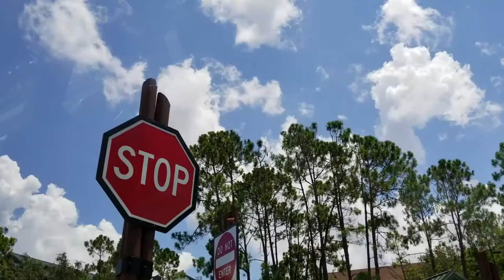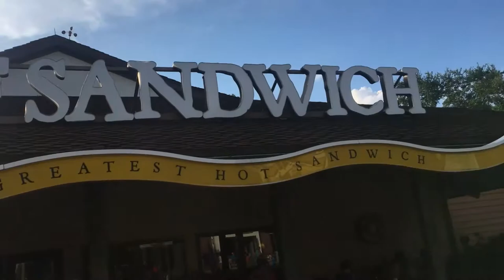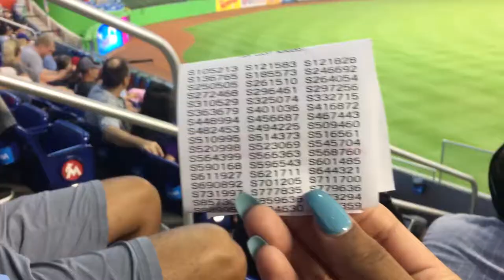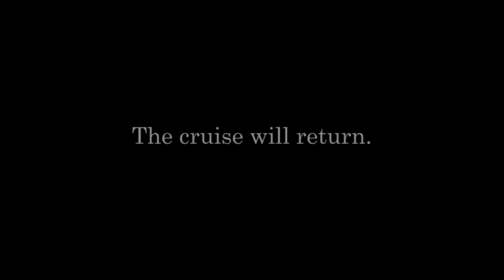FLORIDA VLOG 2018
A compilation of events from our week in Florida!
Summer 2018

Credits Song:
-Today (feat. Adiac of Nature's Fury)